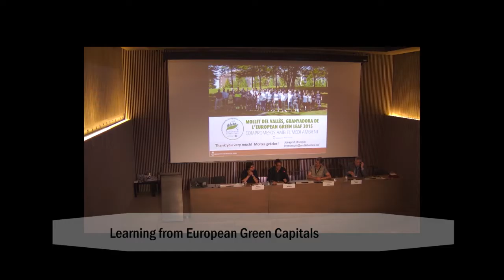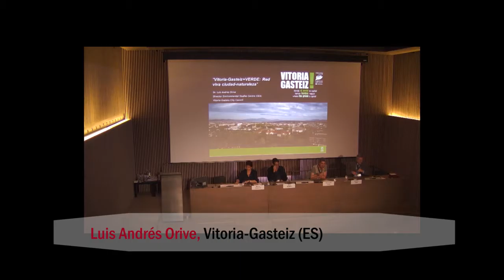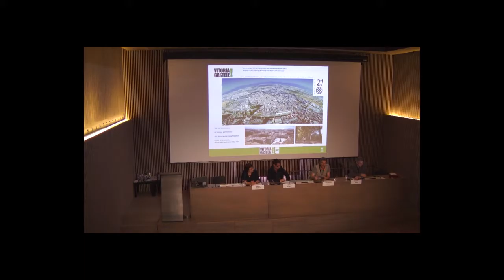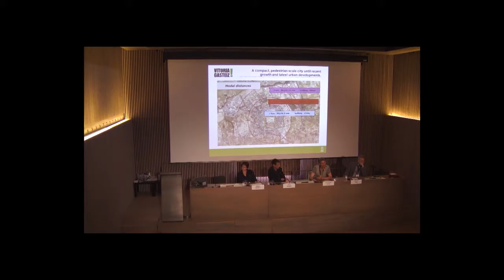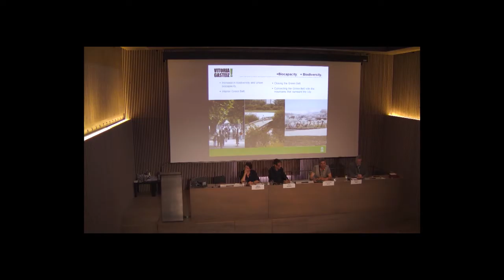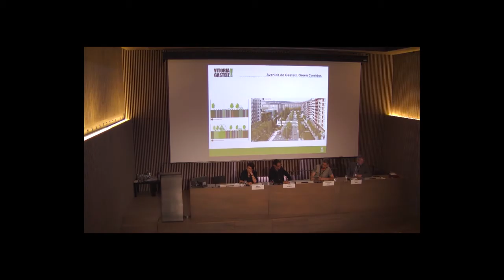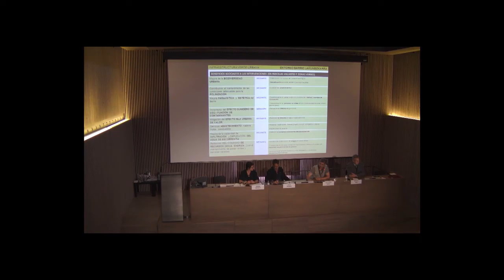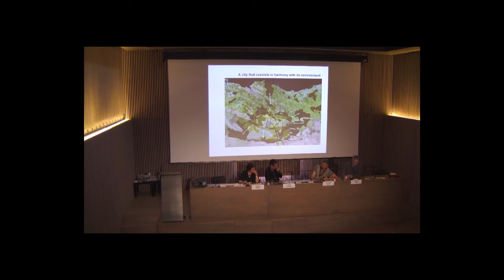Learning from European Green Capitals. Vitoria-Gasteiz: Luis Andrés Orive,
Panel: Learning from European Green Capitals. Green Vitoria-Gasteiz: A lively city-nature network Luis Andrés Orive, Director of the Environmental Studies Centre, City of Vitoria-Gasteiz (ES)